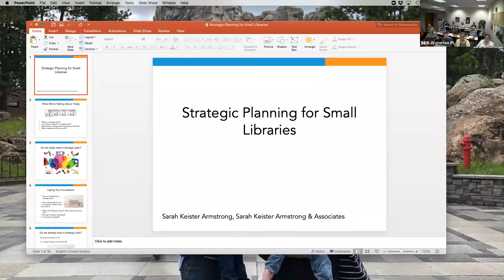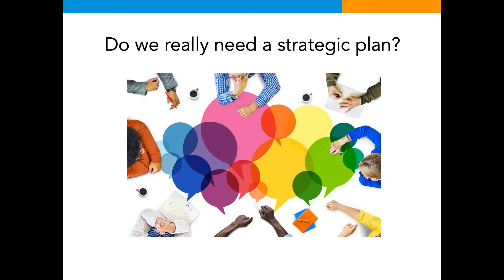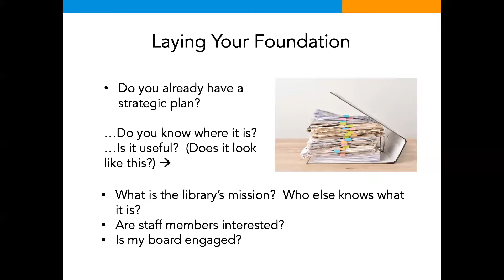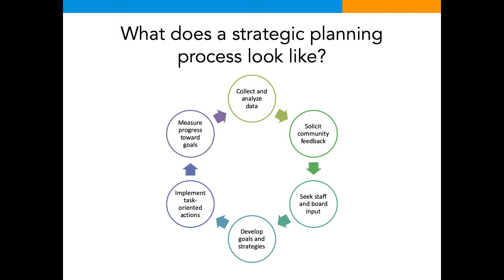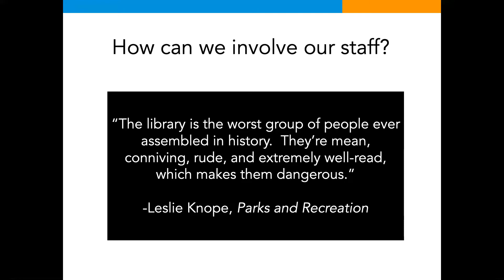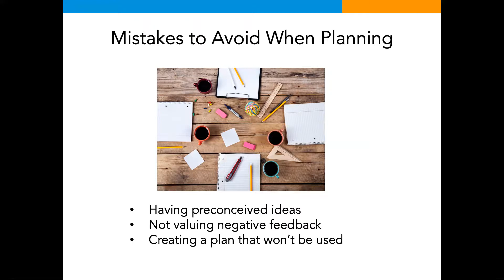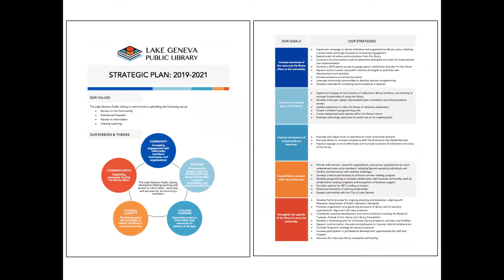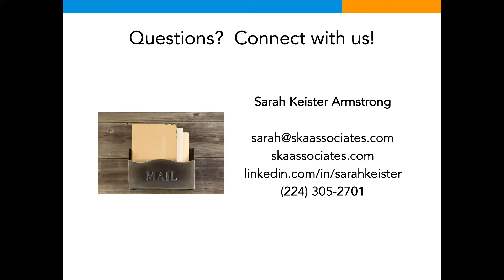Members Matter - July 2, 2019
The Members Matter on July 2, 2019 was held in person at the Morrison Talbott Library in Waterloo. This month Sarah Keister Armstrong joined us to discuss strategic planning for small libraries.